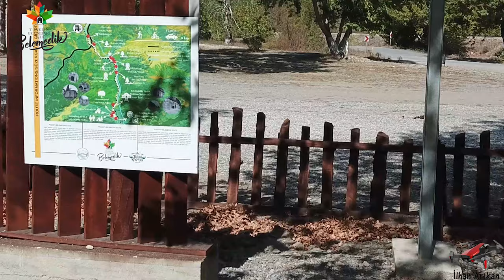Belemedik (2019) Pozantı, Adana, Turkey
R/C Pilots: Coşkun & ilhan
UAVs: Phantom 4, Mavic 2 Pro, Mavic Air